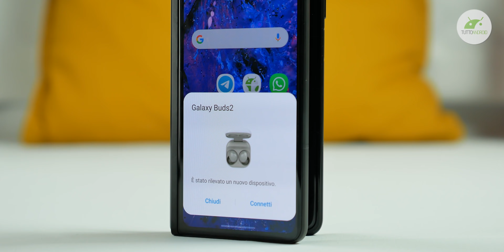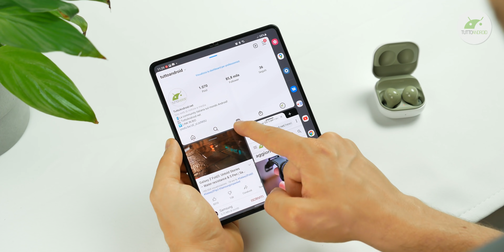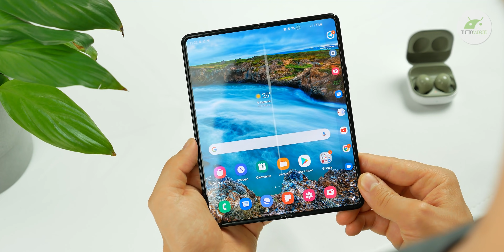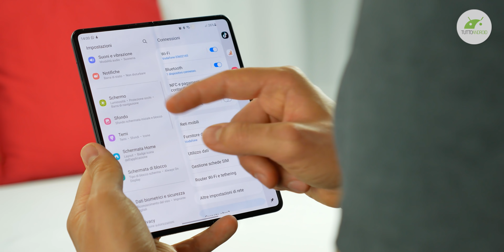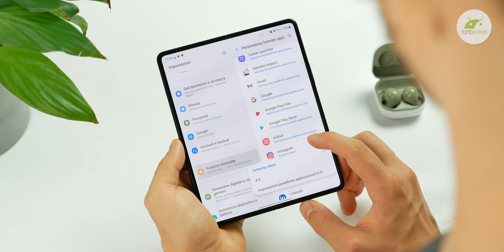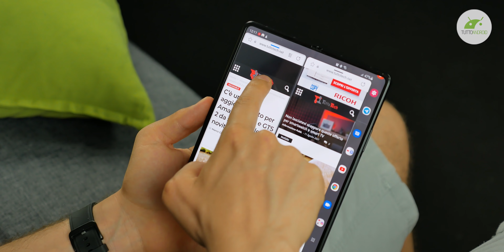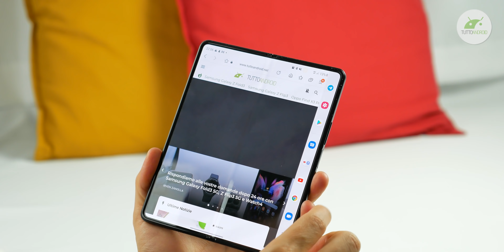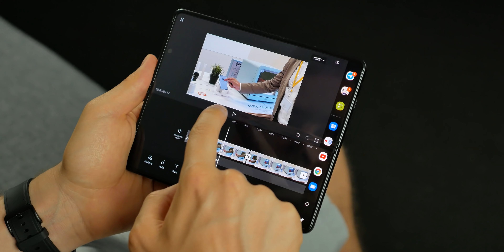ADESSO è PRONTO! DIVERSO dal SOLITO smartphone. Recensione GALAXY Z Fold3 5G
Ecco la recensione di Samsung Galaxy Z Fold3 5G, lo smartphone pieghevole con certificazione contro l'acqua, display ad alto refresh rate, fotocamera sotto al display, Snapdragon 888. Non gli manca NULLA e offre tanta innovazione ▼▼TUTTI I LINK▼▼

🛍️ ACQUISTA Samsung Galaxy Z Fold3 da Mediaworld con coupon GALAXYZ100 o su Amazon

00:00 Intro
00:38 Design
01:45 Idrorepellenza
02:19 Display
02:51 Fotocamera sotto al display
03:44 Software
06:56 Unboxing e Hardware
07:09 Prestazioni e Temperature
07:57 Fotocamere
09:18 Batteria
09:54 Prezzo e promozione
11:02 Dove può migliorare